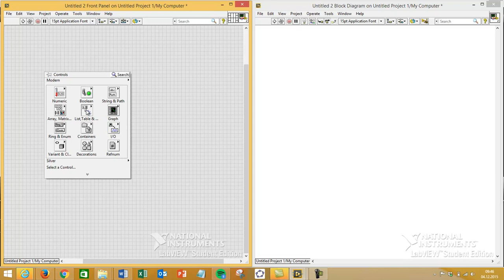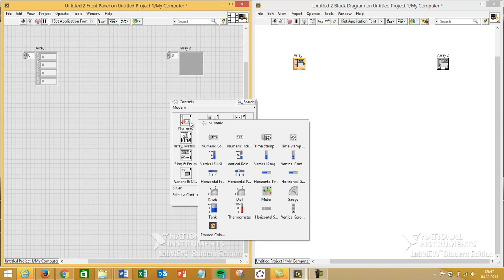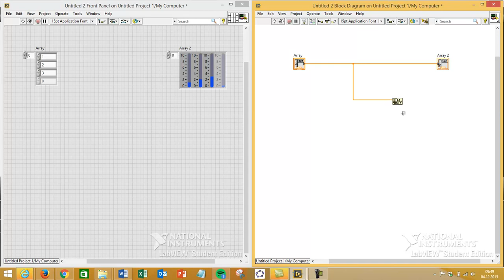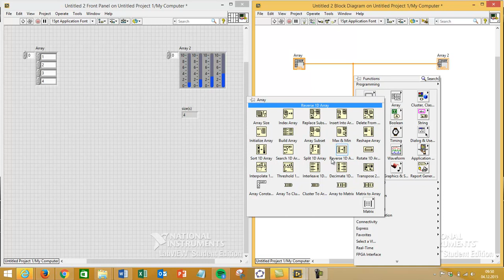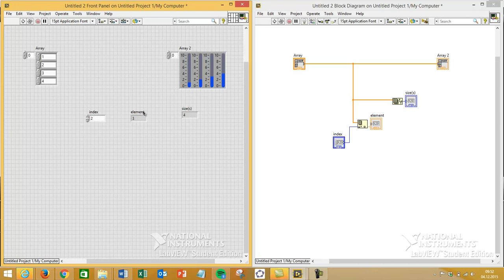Tabeller (arrays) i LabView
Videoen viser hvordan vi kan bruke tabeller i LabView.